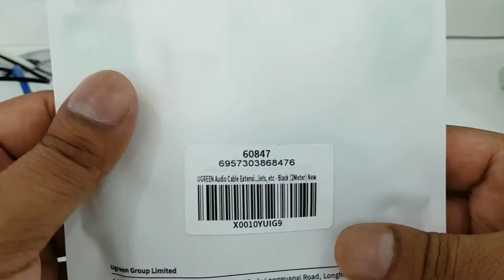UNBOXING: UGREEN Audio Cable Extension Cords Stereo 3.5 MM Jack Male to Female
UGREEN Audio Cable Extension Cords Stereo 3.5 MM Jack Male to Female Audio Cable For iPhone, iPad, smartphone, tablets, etc - Black (2Meter)

Headphone extension cord extends the connection distance between the your iPhone, iPad,iPod, smartphones,tablets computers or other devices with a 3.5mm aux audio port and headphone,earphone,speaker,amplifier,AV receiver or car stereo system, providing great solution for short headphone cables and ridding you of cable dragging.
The aux audio extension cord is engineered with high quality copper wires, premium PVC jacket and polished metal connectors.These materials eliminate signal loss and noise ,offer clear and stereo sound to your devices.
The male to female 3.5mm audio cable will mate perfectly with devices with standard 3.5mm auxiliary port. Its slim connectors will plug fully into your phones with protective case.
The mini jack stereo extension cable is widely compatible with Headphones, iPhone, iPad, iPod, Samsung, LG, Nexus, Sony , PCs, Laptops, Macbook, iMac, MP3 Players, cars, TV, DVD, TV box. All with 3.5mm audio aux stereo jack. Note: Not support microphone function.
Package includes: A 3.5mm male to female audio extension cable. 18 months warranty and lifetime UGREEN customer service.

Premium 3.5mm Male to Female Audio Extension Cable
Ugreen 3.5mm Aux extension cable lets you extend any 3.5mm auxiliary jack on your mobile devices like iPhone, iPod,iPad, other smartphones, MP3 player, smart tv, laptops etc to a car stereo, speaker system, audio receiver, home HIFI system or any other audio output device that has a standard 3.5mm aux jack. The slim aluminum Case design allows you to plug it into your devices without taking off your cellphones' protective case.

Difference with Other Brands
Comparing with PVC Audio Cables from other brands, UGREEN's headphone extension lead is in shielding and is more durable with Aluminum case.

Stereo Sound Quality
Dual-shielding, 99.9% high purity copper material and durable Golden-plated connectors. Seamlessly transmits stereo audio for high quality sound, while ensuring reliability and lossless audio transmission.

Installation
Plug&play: Ready to use, once each end is connected to its respective port on a compatible device

Important Note
This 3.5mm male to female audio cable does not support Microphone.

Ugreen 3.5mm Aux Headphone Extension Cable